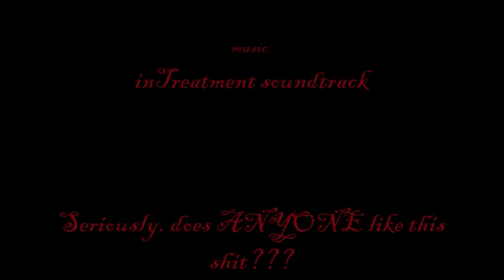The Strangers Stills Number 1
A great movie , only took 9 stills so far but will get more. and make more videos of course!
USE FULL SCREEN!!!